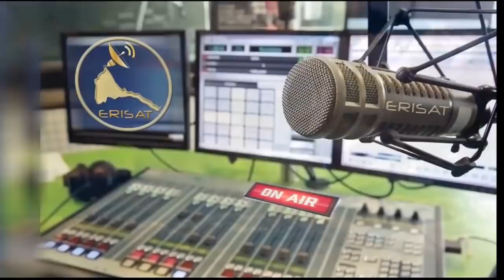Mestyat Betna | ኣብይ ኣሕመድ ኣብ ኖርወይ ተቓውሞ ገጢምዎ!